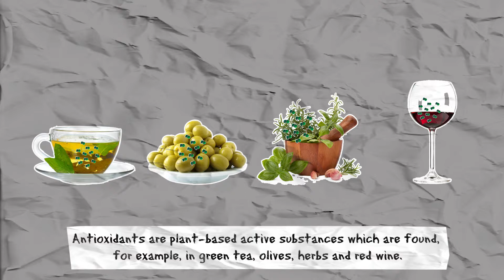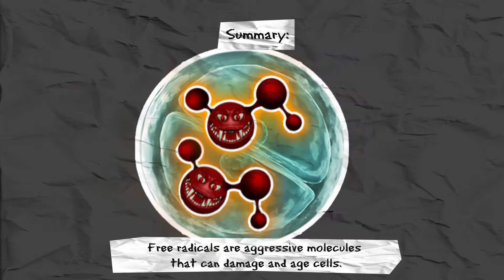BELCANDO POS Video Grape Seed Flour English